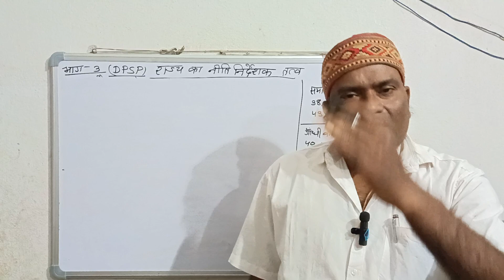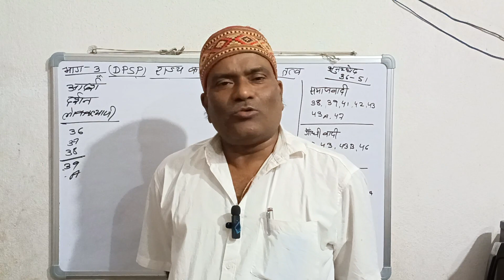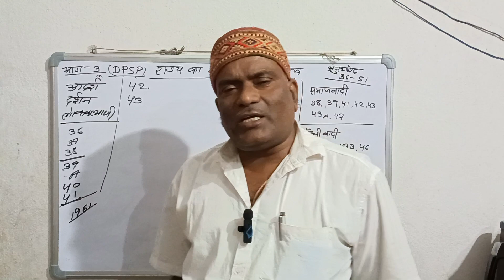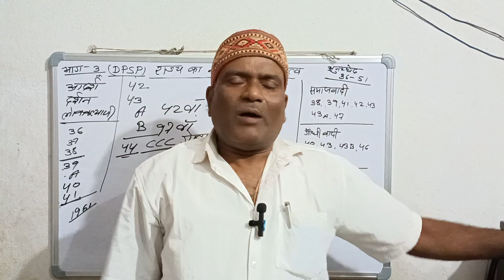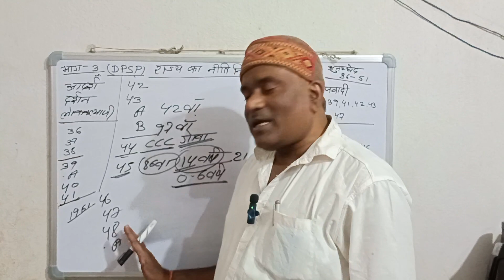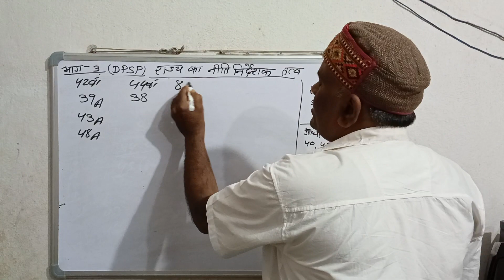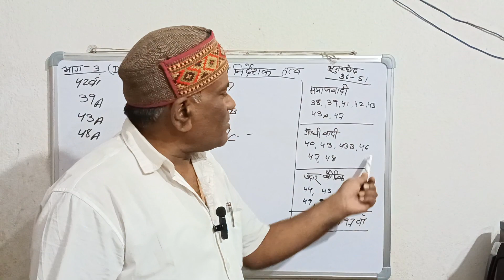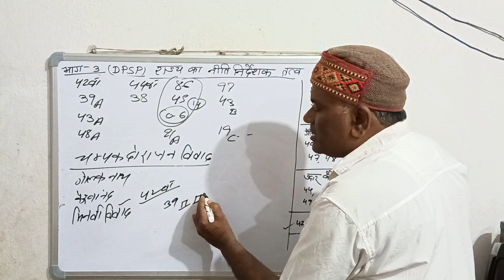(DPSP) राज्य का नीति निर्देशक तत्व for all govt exams by kashyap sir(part-2)